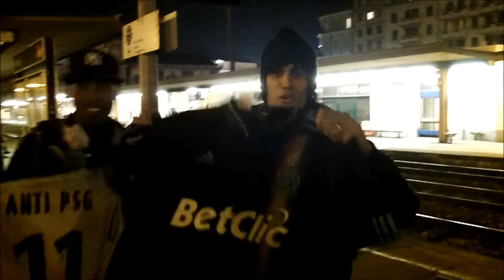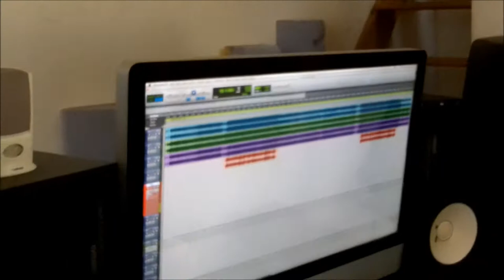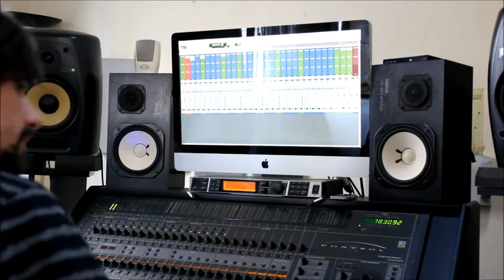MAKING OF - CONNEXION PANAME 2011 (ANGE / MISSA / NASSAZ)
Making of de la connexion 2011 à Paname de Ange, Missa et Nassaz, accompagnés de Alexis 13, Thomas "Unfew", Fahad, Joe et Kaliente ! Enregistrements, tournage de clips avec Sarah Lilia, El Rital, Makaba, Solo... 15 minutes de lourd et de délire !